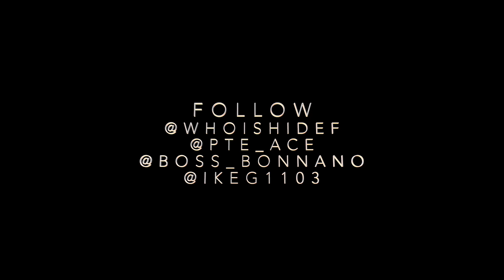Big Homie Ace x Bonnano The Bully x Ike G - Hate The Squad ( SHOT BY @WHOISHIDEF )